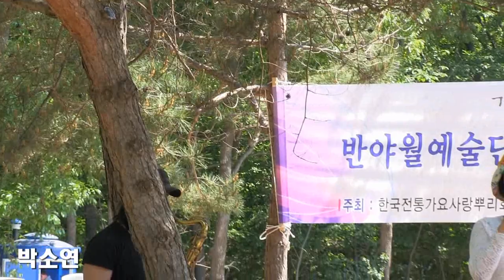가수박소연 - 보라빛엽서 (2017 반야월예술단수련회 및 노래한마당 '17.05.17 강화월하공원)